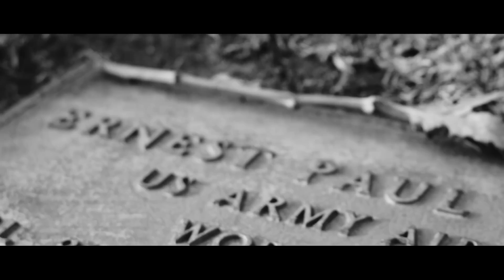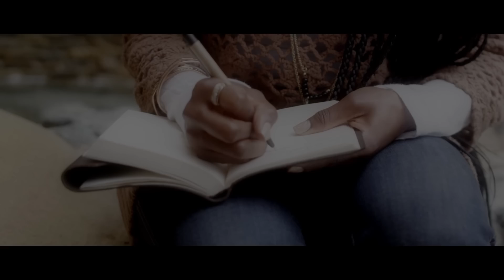JoiStaRR - ART & BEAT - Full Length Visual EP